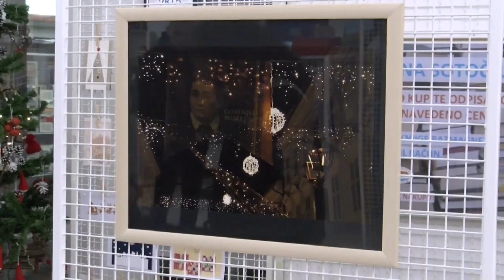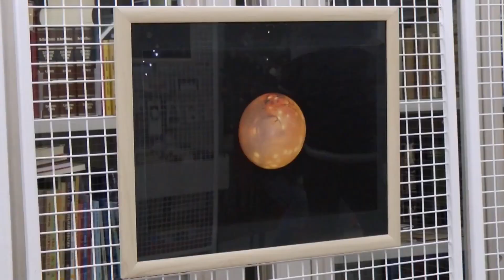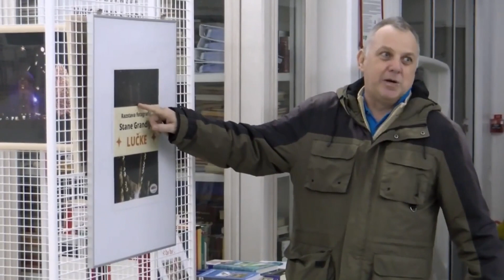Lučke: razstava fotografij (Stane Grandljič)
S fotografijo se Stane Grandljič ukvarja že od otroštva, bolj resno pa je k stvari pristopil, ko se je leta 1997 vključil v skupnost Barka, dobrodelno organizacijo, ki odraslim z motnjo v duševnem razvoju ponuja dnevni delovni center ter dve bivanjski enoti. Kot pravi, ga fotografija pomirja, hkrati pa na vsakem svojem koraku ali med vožnjo s kolesom vidi kaj, kar želi ovekovečiti. Stane je tudi tisti barkač, ki ga boste v Medvodah in okolici najpogosteje našli s fotoaparatom v roki in na kolesu. Tokrat se bo predstavil s fotografijami lučk.

Lučke nam v temi kažejo pravo pot, krasijo naš ambient ali pa so to tiste okusne, ki jih z užitkom poližemo in pojemo. Stane je res tudi tokrat poskrbel za užitke, tokrat praznično obarvane. Ni skrivnost, da ima rad ima praznike in njihove običaje. Okrašena mesta mu vsakokrat ponudijo nešteto možnosti za fotografiranje. Večkrat je obiskal Ljubljano, Kranj, Škofjo Loko in Medvode in svoje praznične vtise vtkal v tokratno razstavo.

Knjižnica Medvode
Cesta komandanta Staneta 10
1215 Medvode

Posnetek nam je prijazno odstopila TV Medvode. Produkcija 2022.